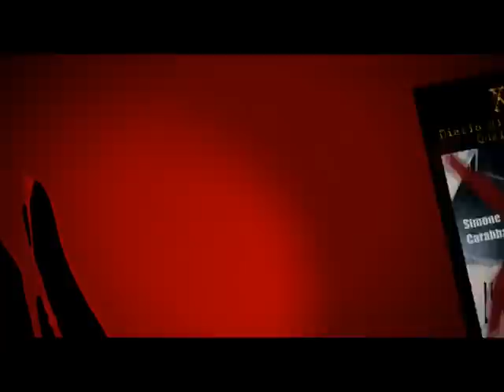[HQ] Booktrailer: X - Diario di un mostro qualunque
Ora in libreria il capolavoro dell' giallo-horror italiano.

X - Diario di un mostro qualunque
di Simone Carabba
Chinaski edizioni

Booktrailer by enter_tain produzioni
Lucio Basadonne (DoP & Post)
Michele Vaccari
Michela Serra
Massimo Acquaviva

Operatore Polecam: Bruno Ciano